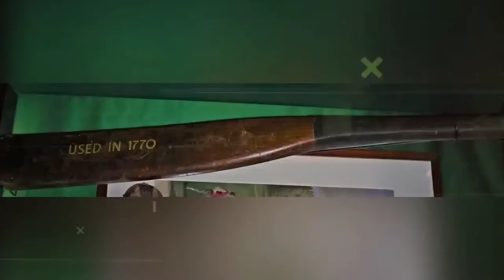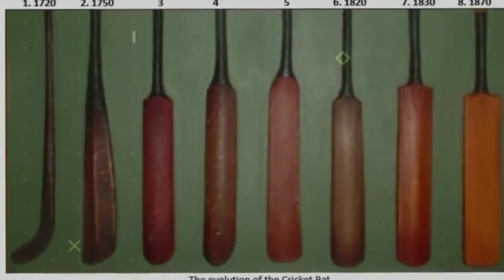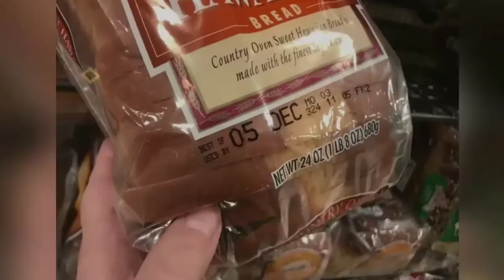दुनिया का पहला Cricket का BAT कैसा था | unknown facts in hindi facts in hindi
दुनिया का पहला Cricket का BAT कैसा था | unknown facts in hindi

5 amazing facts in hindi
रोचक तथ्य
facts videos
facts about hindi in hindi
facts interesting in hindi
interesting facts videos
fun facts videos